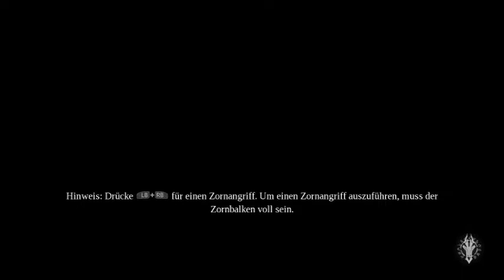Let's Play Darksiders 3 Part 20 - Wolllust verführt uns